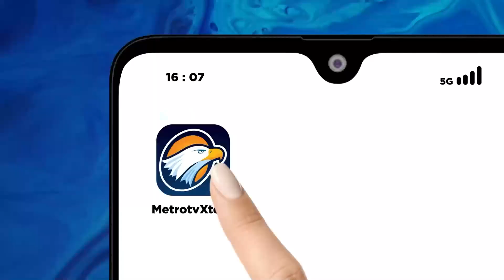TKN Prabowo-gibran Tolak MNC Jadi Penyelenggara Debat Ketiga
MetroTV, Jelang debat ketiga capres yang akan digelar 7 januari mendatang, kubu paslon prabowo - gibran mengaku enggan jika penyelenggaraan debat dilakukan oleh kelompok media MNC Group.

Selain menghindari terjadinya monopoli penyiaran debat, kubu Prabowo-gibran berdalih jika pemilik MNC Group saat ini menjadi pendukung salah satu paslon di pilpres 2024.